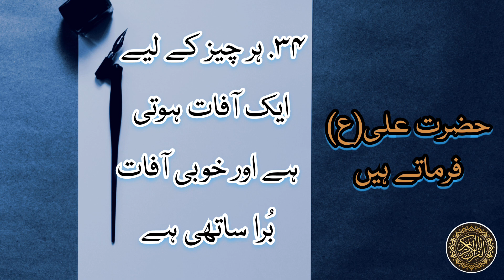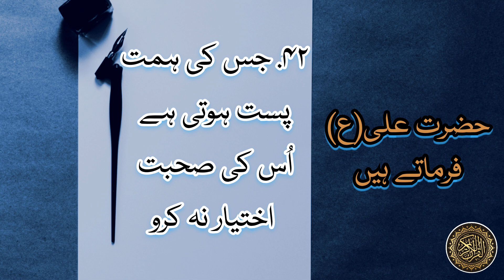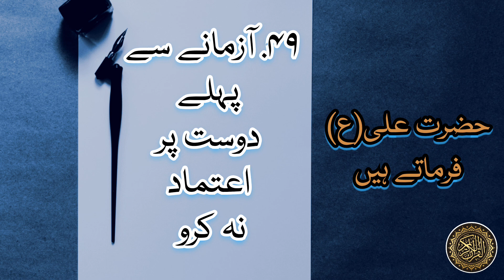Hazrat Ali | दोस्ती के राज़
Top 50 Hazrat Ali Quotes in Hindi/Urdu | Hazrat E Ali Ke Aqwal e Zareen

You're Quires

hazrat ali quotes in urdu about friendship

urdu quotes
hazrat ali quotes in urdu
hazrat ali
quotes of hazrat ali
quotes
islamic quotes
amazing quotes collection with images
change in life 786
islamic status
motivational quotes
islam
hazrat ali quotes in hindi
inspirational quotes
golden words
islamic
shorts
youtube shorts
deep life quotes in urdu hindi
islamic video
hadith
allah
urdu poetry
hazrat ali wise quotes
top 39 hazrat ali quotes in urdu
hazrat ali sayings in urdu
life changing urdu hindi quotes
hazrat ali quotes in urdu hindi
inspirational quotes in urdu hindi
islamic quotes in urdu hindi
islamic dpz
heart touching urdu hindi quotes
viral
best motivational quotes with images
love 💗 quotes
amazing quotes in urdu hindi
kw quotes
umair altaf
hazrat ali quotes 2024
motivational quotes in urdu
short
aqwal
hazrat ali ke aqwal in urdu
hazrat ali ra quotes in urdu
hazrat ali saying
quran
hadees
urdu adabiyat
whatsapp status
hazrat ali quote
islamic quotes in urdu
quotes about life lesson in urdu
bestaqwalintheworld
beautifulaqwal
islamicquotes
islamicstatus
rumiquotes
maulaali
hearttouchingquotes
quotesaboutlifehindiurdu
deepwords
deeplines
inspiringquotes
rajputvoice2.1m
7gunahkabhimatkarna
bestislamicquotesinhindiurdu
motivationalquotesinurduhindi
maulaalikinaseehat
hazrataliquotesinurdu
hazratalisayings
urduaqwal
islamic bayan
islamic motivational quotes
masallah
subhanallah
alhamdulillah
ya mohammed ﷺ
khn
kgn
ya ali
quote about family
quote mother
quote father
hazrat ali quote family
hazrat ali quote father
hazrat ali quote about mother
quote
hazrat ali movie
love ❣️ quotes
islamic poetry
urdu shayairi
urdu sad quote
best quotes in urdu
short quotes urdu
urdu short quotes
hazrat ali as quotes
hazrat ali ke quotes
hazrat
islamic poetry dpz about life changing
deep islamic quotes
viral video
soina voice quotes
hadees status
urdu motivation
60 important sayings
حضرت علی کے اقوال

hazrat ali a.s ky aqwal
hazrat ali a.s ka farman
hazrat ali a.s saying
hazrat ali a.s 6 quotes
imam ali a.s 6 quotes hazrat ali a.s quotes in urdu
cure
loneliness
urdu hadees
hazrataliquotes
imamaliquotes
mola ali
ahlebait
ahlulbayt
ahlul bayt
fazail e ali
shia islam
imam ali sayings
imam ali letters
imam ali sermons
urdu motivational quotes
imam ali motivational quotes
imam ali
nehjulbalagha
najulbalagha
nasihat
nehjul balagha
khutbah
nahjul balagha
islamic urdu quotes
innal1m
quotes in hindi
ytshorts
hindi islamic quotes
hazrat ali quotes about friendship
islamic motivational quotes in hindi
hazrat ali (ra) urdu quotes about friendship
naseem islamic stories
best islamic quotes in hindi

meaningful quotes
arif studio official
life changing quotes
best quotes